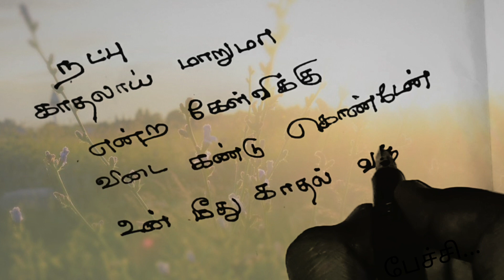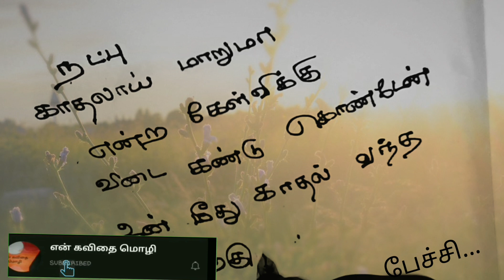நட்பு காதலாய் மாறுமா❤/kadhal kavithaigal in tamil/tamil kavithaigal/love status